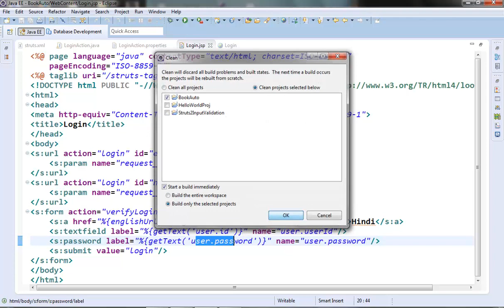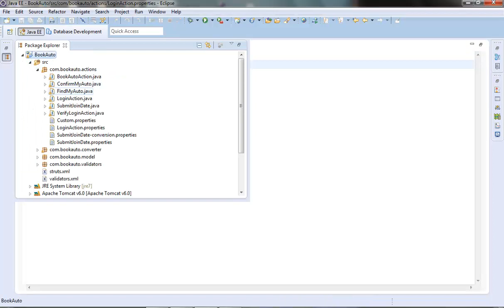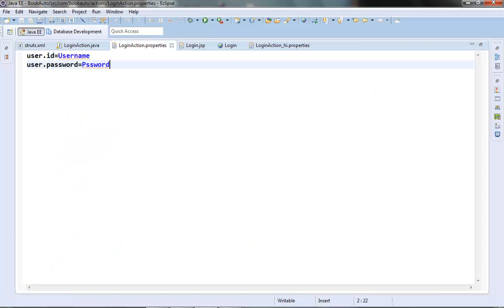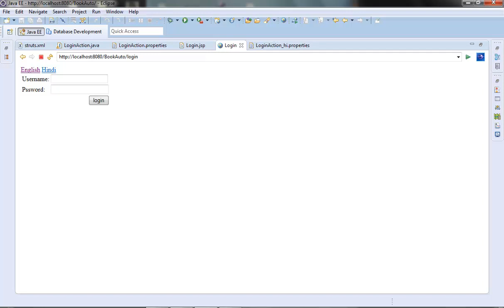21 - Internationalization in Struts 2 with example - part II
Struts 2 framework in Jave